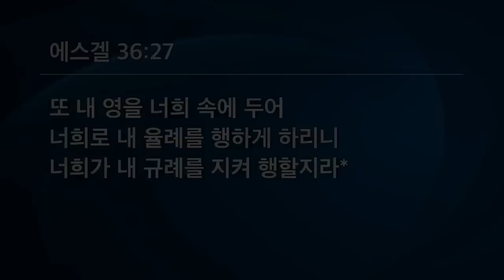CLTV 파워메시지ㅣ'마음이 부드러워질 때까지'ㅣ선한목자교회(유기성 목사)ㅣ2023.8.27 주일설교